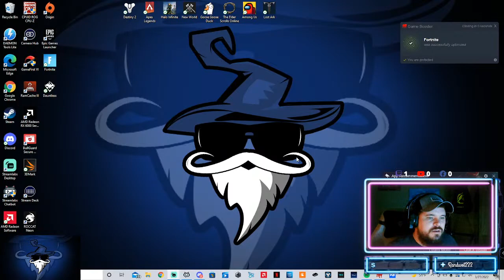Late night gaming and BEER! pc! THICC UNCLES